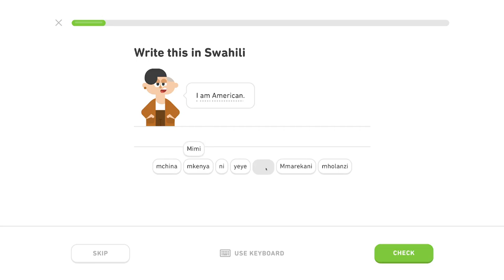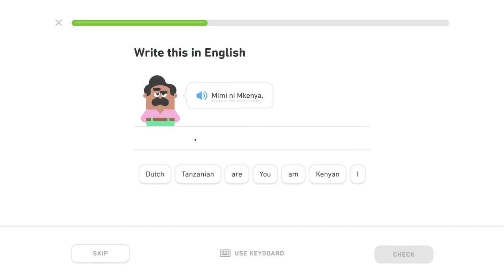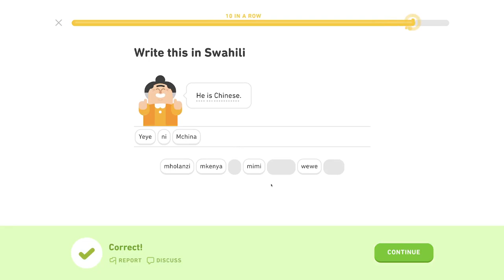🦒 Intro - level 1/5 - lekcia 0/3 - Svahilsky s Yetim